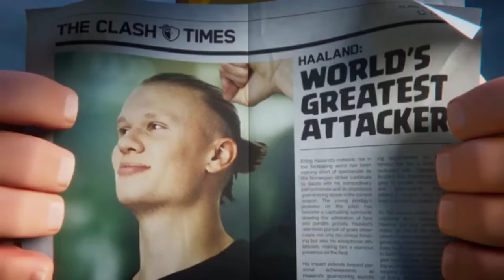Mending Skin atau Equipment? - COC Indonesia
Semua pilihan punya nilai plus dan minusnya masing-masing, jadi pilihlah dengan bijak..

Link Pasukan ⚔️:
Gada

Timestamp :
00:00 Intro
00:19 Fahami point ini dulu!
01:33 Mending mana? Skin atau Gear?
02:58 Sisi Plus-Minus reedem Skin Ratu
04:16 Sisi Plus-Minus reedem Gear Hero
05:28 Kesimpulan + Closing

Link Backsound ♪ :
coc,
coc indo,
ryuu izuna,
ryzu,
ryzu coc,
spiky ball coc,
coc spiky ball,
bola berduri coc,
coc bola berduri,
football queen coc,
coc football queen,
ratu sepak bola coc,
coc ratu sepak bola,